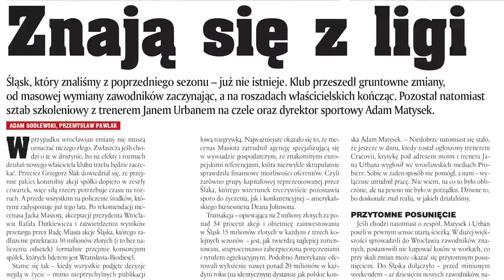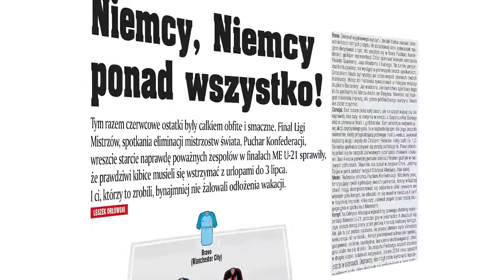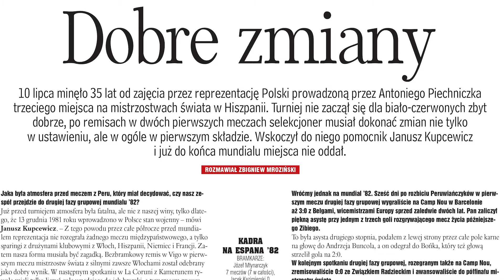Zapowiedź nr. 28/2017 Tygodnika Piłka Nożna